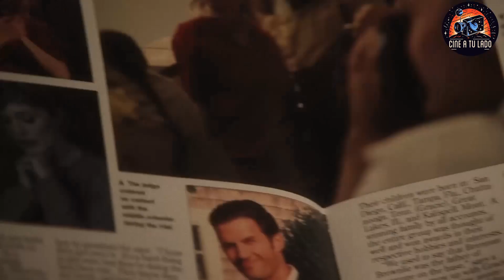Crítica: Secretos de un Escándalo (May December) - CINE A TU LADO